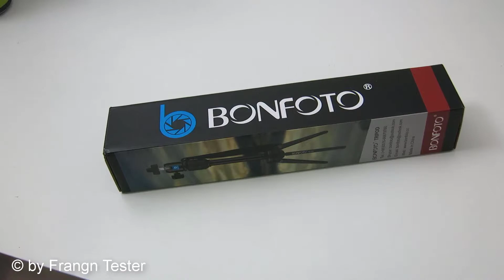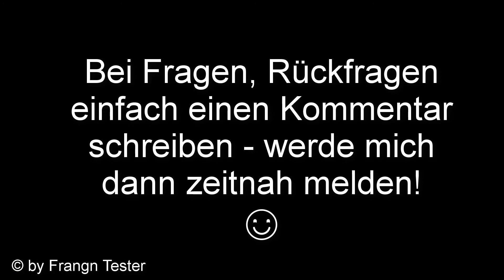Mini-Kamerastativ B72M - von Bonfoto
Hier könnt ihr direkt bei Amazon.de kaufen